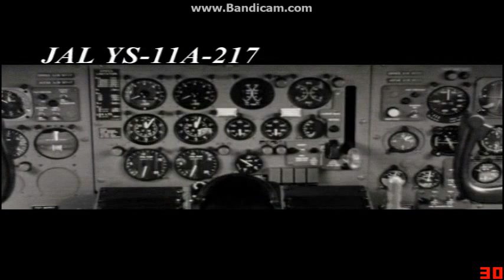JAL YS-11A-217 (Ending)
JET DE GO 2 Movie clip
JAL YS-11A-217
Copyright: Taito Corp Japan